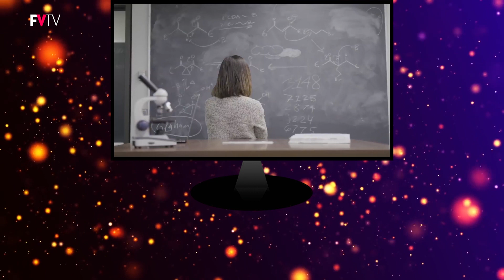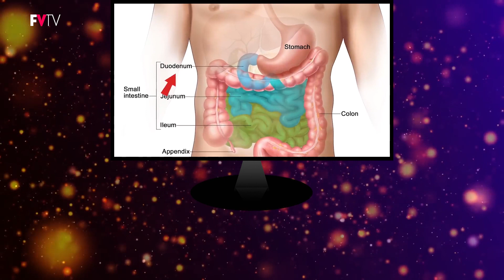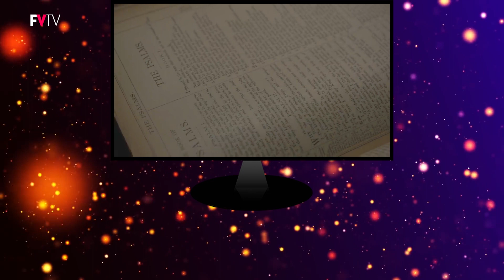Проф. Хауърд за Ада на разяждащото човека себедоказване | Близко до смъртта преживяване | ENG бг суб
Near-death experience | Близко до смъртта преживяване
Prof. Howard Storm on the Hell of self-dissolving egoistic self-assertion

If you would like to keep up with Howard Storm, here is a link to his

Превод на български:
Ралица Благовестова – Алита | Ralie Blag – Alita

За Free VISION Media
Цветето Fuchsia, като наш символ, е израз на красотата и ефирността, които търсим в света и представяме като гледна точка – екзотичният и артистичен поглед към света, който вдъхновява и одухотворява ума.
The Fuchsia flower, as our symbol, is an expression of the beauty and ethereality that we seek in the world and present as a point of view – the exotic and artistic view of the world which inspires and spiritualizes the mind.